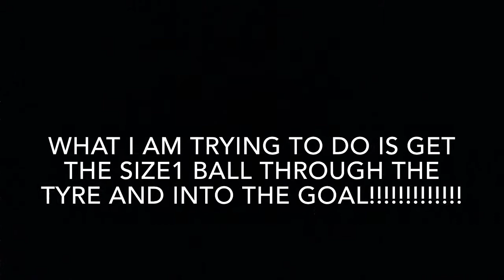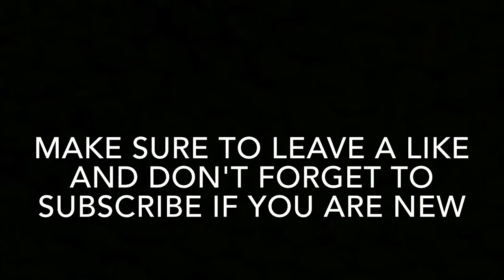House Football Challenges #1 | SUPMEN